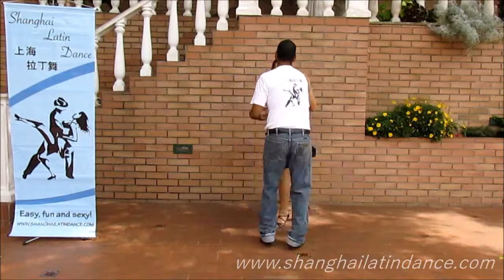titanic partner- Intermedio 4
Shanghai Latin Dance

Pasos de Intermedio 4:
73
Remolino
Enredadera
Flor, Carrusel y Mujeres al Cielo
Michaela
Muñequito
Jenny
Pasea y complica
Peluquero
Titanic

Bienvenidos a nuestro canal! Espero les guste!!